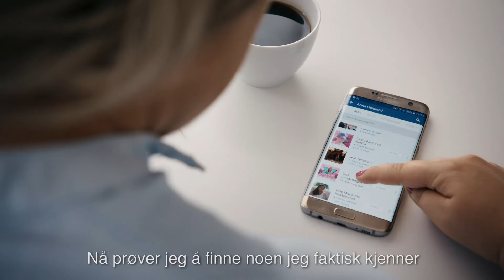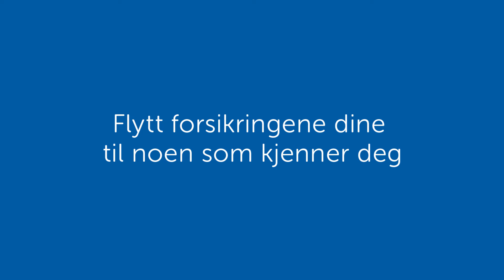Anna - Kjenner du forsikringsselskapet ditt?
Samle bank og forsikring på ét sted! Les mer her